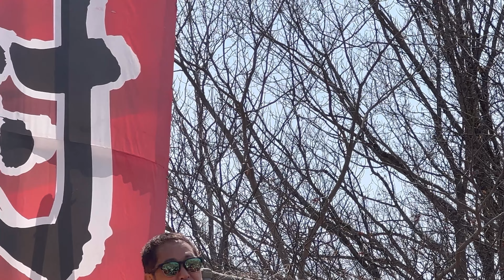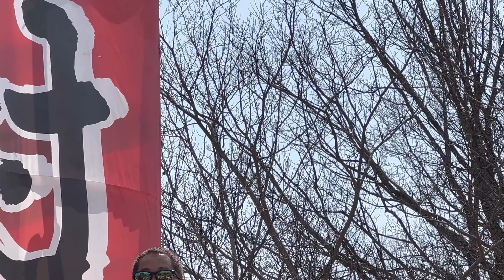【土屋圭市】車輪村 土屋圭市トークショー